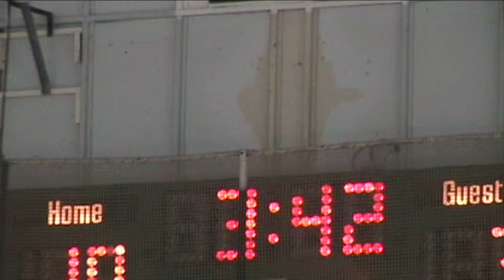Two Man Advantage H.O.C.K.E.Y.